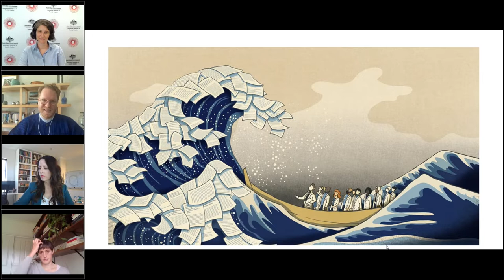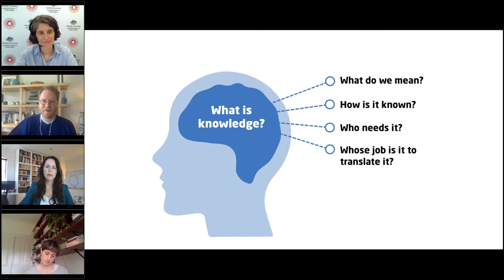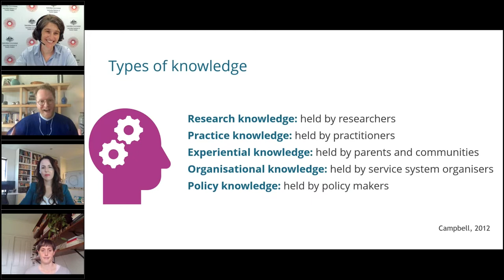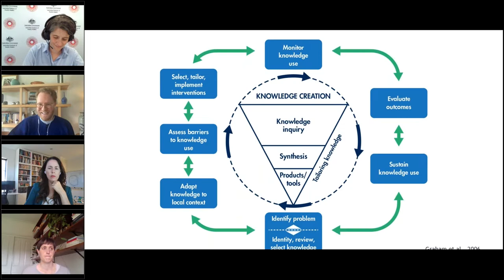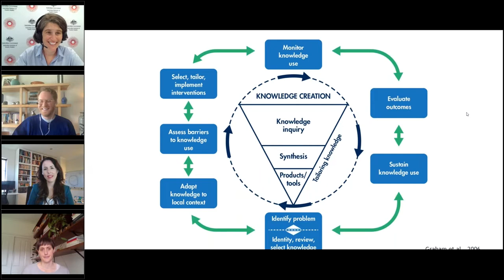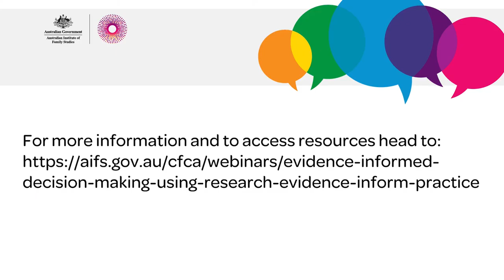CFCA webinar: Evidence-informed decision making: Using research evidence to inform practice.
This webinar, broadcast 23 March 2022, explored how research evidence can be used to support decision making in programs and practice in the child, family and community welfare sector.